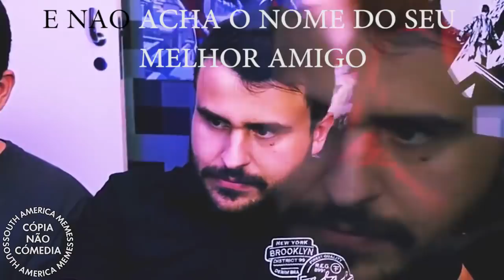M E L H O R A M I G O